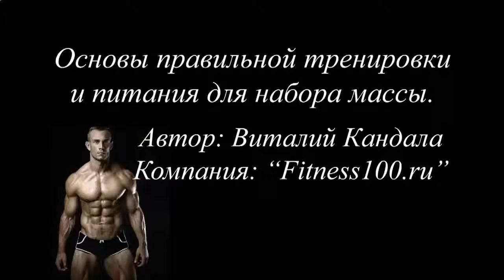ПРОТЕИНОВЫЙ КОКТЕЙЛЬ НА ЗАВТРАК